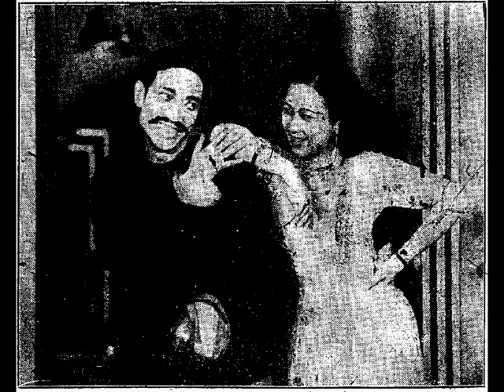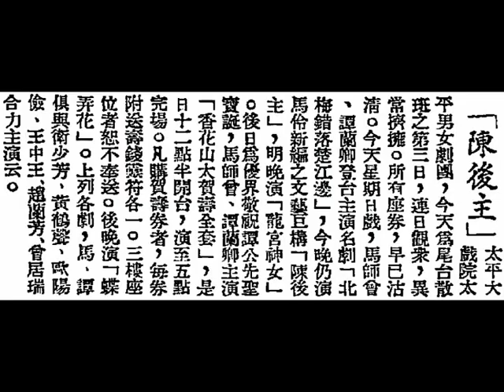馬師曾、譚蘭卿《陳後主》，香港『捷利洋行（Clipper Merchandising Company）』留聲唱片。（June, 1947）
中華民國念九年，香港（Hong Kong）『太平劇團（Tai Ping troupe）』，隋唐故事香艷幽怨新猛劇《陳後主》，馬師曾、譚蘭卿、衛少芳、黃鶴聲、歐陽儉、王中王，趙蘭芳、曾居瑞、區倩明合演。

中華民國念九年五月十一日，星期六（11th May, 1940, Saturday），香港《大公報》，第二張；第六版。
《陳後主》
    『太平大戲院（Tai Po Theatre）』，『太平男女劇團』，昨夕（10th May, 1940, Friday）為尾檯散班減價第一晚，一早滿座，擁擠異常。聞今明兩晚連夕演隋唐事蹟之古裝宮闈癡情艷劇《陳後主》，馬師曾文藝作品。馬師曾與譚蘭卿主演，情節哀艷緊張，演出悲壯熱烈。全劇曲白，側重駢四驪六的諧艷文字，譜出笑料繁多之新別小曲，娓娓動聽。明天日戲（day show on 12th May, 1940, Sunday）為馬師曾、譚蘭卿主演名劇《北梅錯落楚江邊》，後晚（night show on 13th May, 1940, Monday）演名劇《龍宮神女》，初八日（day show on lunar 8th April of dragon year (14th May, 1940, Tuesday)）馬師曾、譚蘭卿登臺主演《香花山大賀壽》全套，初八晚（night show on lunar 8th April of dragon year (14th May, 1940, Tuesday)）演《蝶弄花》。

中華民國念九年五月十二日，星期六（12th May, 1940, Sunday），香港《大公報》，第二張；第六版。
《陳後主》
    『太平大戲院（Tai Po Theatre）』，『太平男女劇團』，今天為尾臺散斑之第三日，連日觀眾，異常擠擁。所有座券，早已沽清。今天星期日戲（day show on 12th May, 1940, Sunday），馬師曾飛譚蘭卿登臺主演名劇《北梅錯落楚江邊》，今晚（12th May, 1940, Sunday）仍演馬伶新編之文藝巨構《陳後主》，明晚（night show on 13th May, 1940, Monday）演《龍宮神女》。後日（14th May, 1940, Tuesday）為優界敬祝譚公先聖寶誕，馬師曾、譚蘭卿主演《香花山大賀壽》全套，是日十二點半（12:30 noon on 14th May, 1940, Tuesday）開臺，演至五點完場（the show will be end at 5:00 p.m.）。凡賜賀壽券者，每券附送壽錢靈符各一。三樓座位者恕不奉送。後晚演《蝶弄花》。上列各劇，馬師曾、譚蘭卿俱與衛少芳、黃鶴聲、歐陽儉、王中王，趙蘭芳、曾居瑞合力主演云。

◎中華民國卅六年六月十四日，星期六（14th June, 1947, Saturday），『勝利捷利唱片(Victor Clipper Record)』第三期（third production）廣東新唱片，廖了了君監製；廣東音樂名家拍和；李福杖君錄音；『亞爾西愛勝利公司（R.C.A. Victor Company Limited, Montreal, Canada）』印製，請惠臨百貨公司、唱片商店選購。
（壹）馬師曾、譚蘭卿《陳後主》，二張；
（貳）小明星（鄧曼薇）《卿何早嫁》，二張；
（叁）新馬師曾、小燕飛《艷曲醉周郎》，二張；
（肆）張蕙芳（麥明玉）《桃花扇底詩》，二張；
（伍）張月兒、胡美倫《多難興邦》，二張；
（陸）張蕙芳（麥明玉）《瀟湘夢》，一張；
（柒）薛覺先、譚蘭卿《冤枉相思》，二張。

◎香港（Hong Kong）『捷利洋行（Clipper Merchandising Company）』兩隻留聲唱片（two gramophone records），隋唐故事香艷幽怨新猛劇《陳後主》
馬師曾、譚蘭卿合唱

（side A of disc one）

（丑生唱二流）朝罷了呀，打道回宮禁呀，又衹見桃花映水呀，上下浮沉呀；又衹見柳絮隨風呀，東西難自禁呀。

（花旦唱小曲《走馬》）春光去得實快哉，棹頭別去，豈不太急令妾哀？它年新春至得春再來。

（丑生接唱小曲《走馬》）我願意盼春來，春來，春來園內，園內百花在。

（side B of disc one）

（花旦接唱小曲《走馬》）看園林茂秀，人人共愛，最怡情悅性，確是人共愛，看桃紅白李，佢滿釀亭臺，春您去後，佢便不開。

（丑生接唱小曲《走馬》）我願意盼春來，春來，春來園內，園內百花在。我願意盼春來，花枝實受其惠，願春常在，可惜春去何時惠臨又再來？

（花旦唱小曲《別離恨》）嬌花自恨，嫁得個無義嘅狂春，春來花枝並頭，忘憂恨，羨煞旁人。春君！春君！您情意綿綿何風韻？

（side A of disc two）

（花旦唱小曲《別離恨》）桃和杏，嬌艷似紅雲，得意一時無須問，情義倆殷殷。豈意有情春不管，來去無心春若雲，飄飄紅淚。哎吔！悶悶花心，恨惱春不解情，常憂恨！

（丑生接唱小曲《別離恨》）唉！只剩有癡心花魂，春心罷恨，佢唔顧啲紅愁綠恨，桃怨紛紛。

（side B of disc two）

（丑生接唱小曲《別離恨》）妳抱恨芳心誰憐憫？春殘蝶走最悶人。說甚羨煞旁人，惱恨春去難生，空餘恨，可惱春光，瞬眼又若煙雲。到春分，花抱恨，變盡殘花敗朵，恨斷花魂，留得斷腸辭句呀，最傷心呀。

（花旦唱滾花）君王您何故暗傷神？

（丑生唱快中板）有腳陽春真薄倖，惜花今後倩誰人？花謝春殘空餘恨，秋愁冷月葬花魂，樹後庭呀，何堪再問呀。（丑生唱滾花）唉！我護花無力，我枉作人君呀。